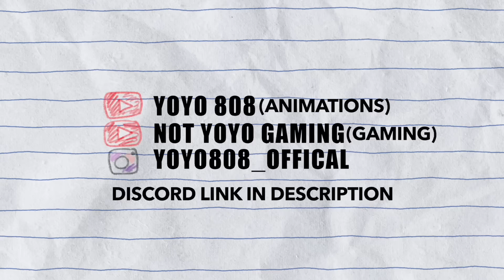This Animator NEEDS To Be STOPPED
By offending everybody